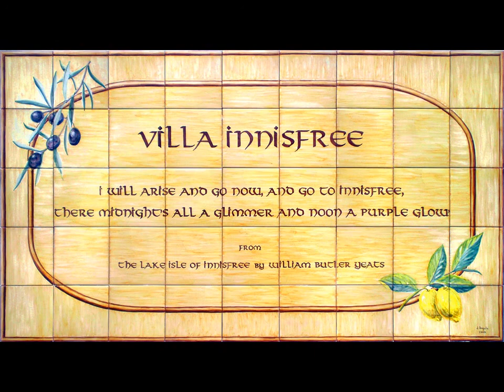Angulo Ceramic Art Presentation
All murals shown here are handpainted by Jose Angulo, a ceramicist from Southern Spain who makes them on request. Ceramic tile murals are masterpieces that can be totally customized. Tiles are fired at 980ºC (1796ºF) and it is possible to put them indoor or outdoor.
Todos los murales que se muestran aquí están pintados a mano por José Angulo, ceramista del sur de España, que los hace por encargo. Los murales de azulejos cerámicos son piezas únicas y pueden ser totalmente personalizadas. Los azulejos están cocidos a 980ºC y se pueden colocar en el interior o en el exterior.